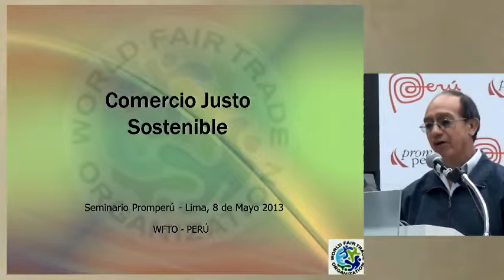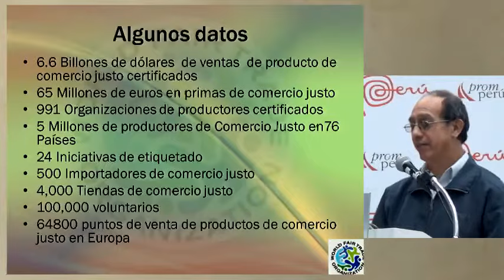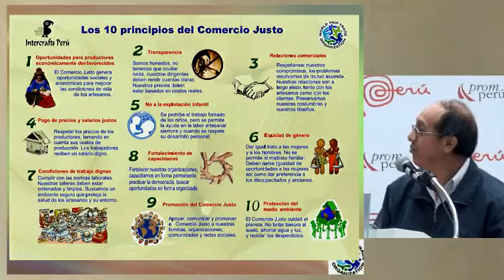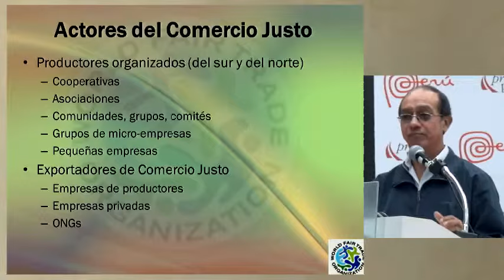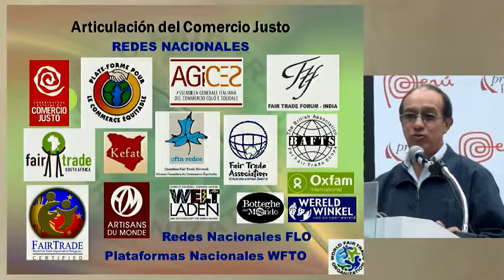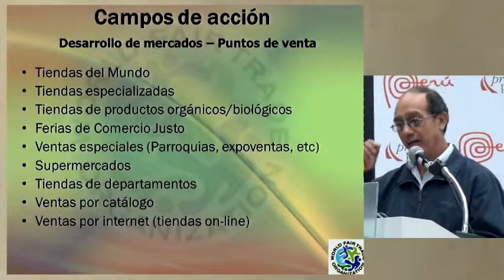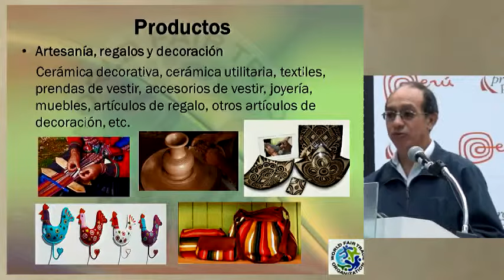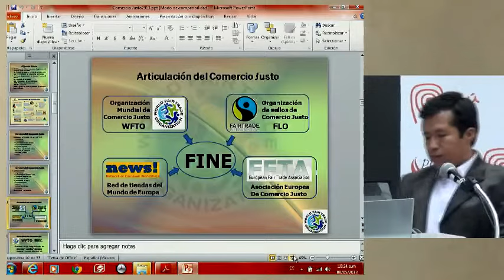Comercio justo Sostenible [08 de mayo de 2013]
Ponencia del Seminario Miércoles del Exportador PromPerú:
"Comercio justo Sostenible"

LIZANA, Moner
CIAF-INTERKRAFT miembro de WFTO-PERÚ